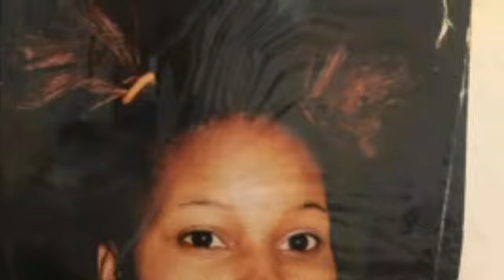BIENTÔT ❤C'EST🎂 L'ANNIVERSAIRE DE SOUZYCOTE🍾 MUANA🍰 SUKA 💋YA BA MAMAN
Document de megrabel